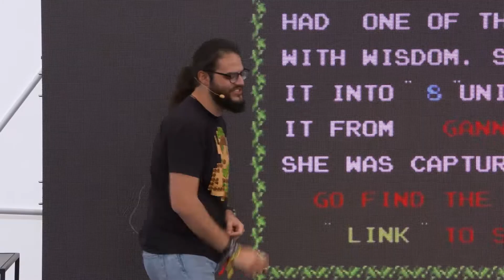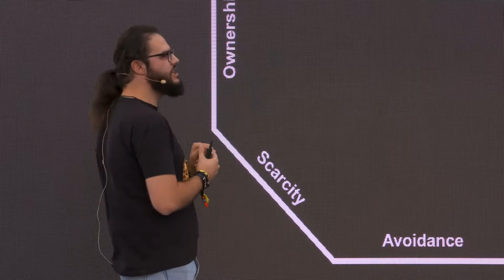DEPT® Festival 2019 🎪 - Speaker - Jorge Costa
You can start gamifying your own world. You change your surroundings so you can have fun doing whatever you have to do. Simply forge a link between the gaming universe and the real world.